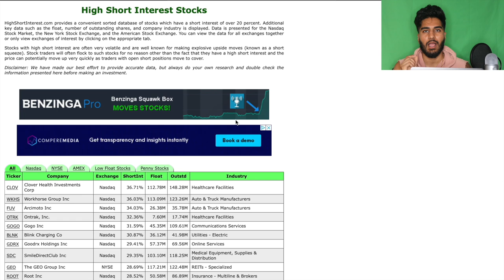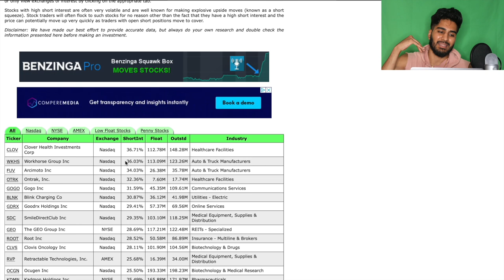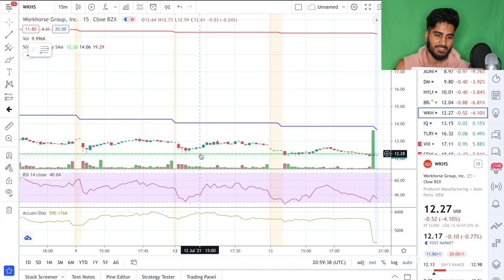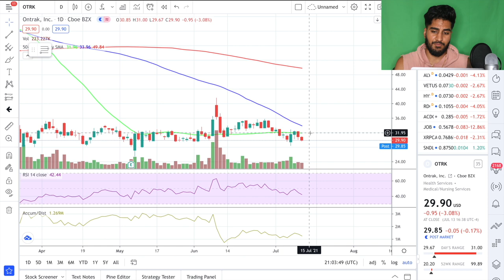WorkHorse Stock Update| Shorts Covering EOD🚀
This video goes over the price action in WKHS stock and how the hedge funds are slowly losing to the bulls!